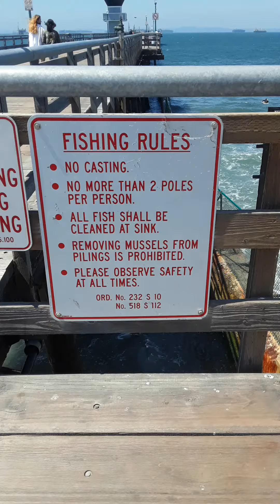Seal Beach Pier, California.